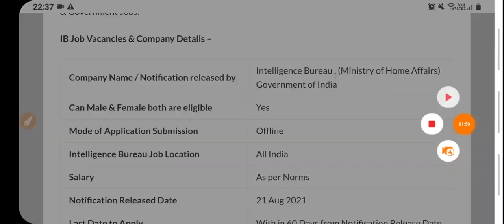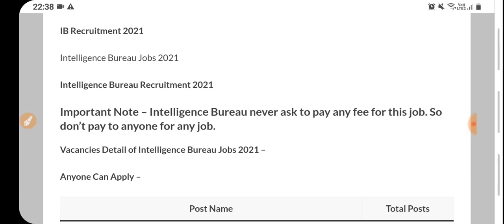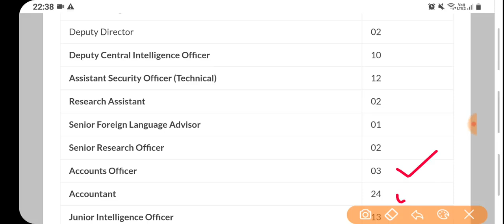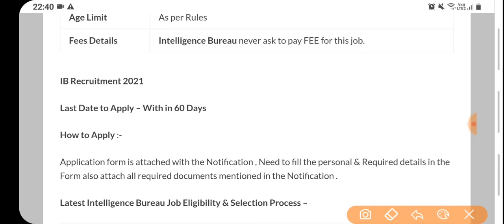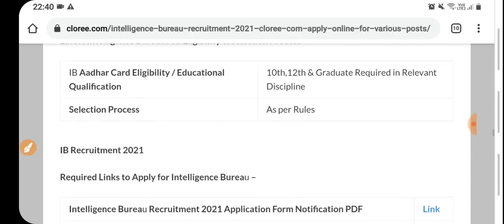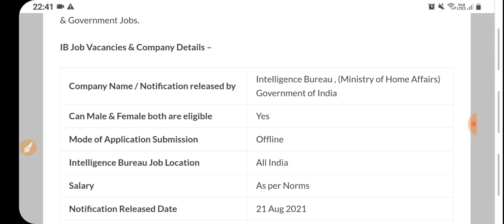IB Bharti 2021|IB Recruitment 2021|Punjab Govt Jobs Oct 2021|Punjab Police Bharti 2021|MeetAcademy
Punjab Govt Jobs oct 2021 | Meet|Punjab Police Bharti 2021|Punjab|Meet Academy|Punjab Govt Jobs in oct 2021|Punjab Police Bharti 2021|Punjab Police Recruitment 2021|Punjab govt jobs 2021

Important Links -

Govt Jobs Best Study Material 👇

1.

2.

3. Punjab Patwari Agriculture(Top 500 MCQ)

4. Best Punjab GK Book for all Punjab Govt Exams-Pdf

6. India GK(1000+ Mcqs)-Specially for Govt Exams